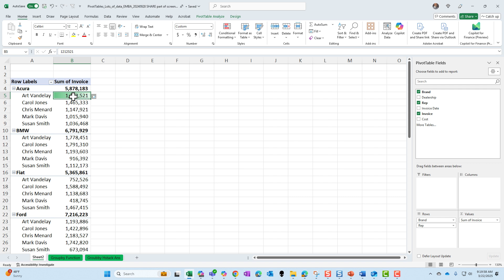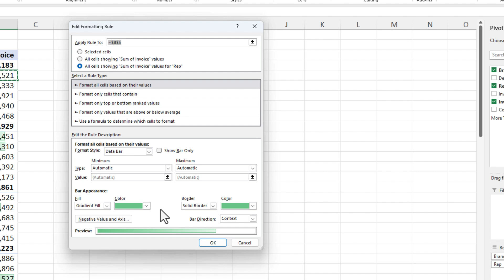Excel: PivotTable with Conditional Formatting - Data Bars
In this video, I demonstrate how to add Conditional Formatting to a PivotTable in Excel. Watch as I go through the steps of inserting a PivotTable, choosing the fields (Brand, Rep, and Invoice Amount), and applying Data Bars with a green gradient fill. I show how to properly format all the cells and avoid applying conditional formatting to subtotals and grand totals. Learn how to tweak and manage your conditional formatting rules effectively. My online Excel training class is available for those who want to dive deeper. Have a great day.

00:00 Introduction to Conditional Formatting in PivotTables
00:03 Setting Up the PivotTable
00:17 Applying Conditional Formatting
00:31 Adjusting Formatting Options
01:18 Fine-Tuning the Conditional Formatting
01:42 Conclusion and Further Learning and make sure you subscribe to my channel!

Applying Conditional Formatting with Data Bars
Now that we have our PivotTable set up let's add some visual flair with conditional formatting using data bars.
1.Click on any cell within the PivotTable
2. Go to the "Home" tab on the Excel ribbon
3. Click on "Conditional Formatting"
4. Select "Data Bars" from the dropdown menu
5. Choose a style (we'll use a green gradient fill for this example)

Fine-Tuning Your Conditional Formatting
After applying the data bars, you'll see a small icon next to the formatted cell that says "Formatting Options." This is where the magic happens.
1. Click on the "Formatting Options" icon
2. You'll see several options, but the one we're interested in is at the bottom
3. Select "All cells showing Sum of Invoice values for the Rep"

-- EQUIPMENT USED
○ My camera